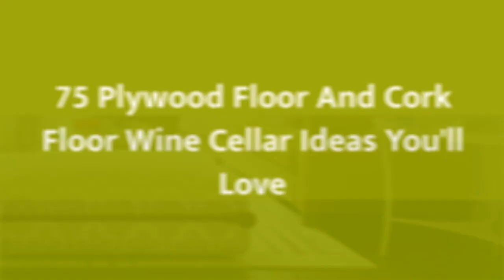75 Plywood Floor And Cork Floor Wine Cellar Design Ideas You'll Love 🔴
0:00:00 - Intro
0:00:12 - Plywood Floor And Cork Floor Wine Cellar Design Ideas You'll Love: Inspirations 1 to 25
0:03:03 - Plywood Floor And Cork Floor Wine Cellar Design Ideas You'll Love: Inspirations 26 to 50
0:06:07 - Plywood Floor And Cork Floor Wine Cellar Design Ideas You'll Love: Inspirations 51 to 75